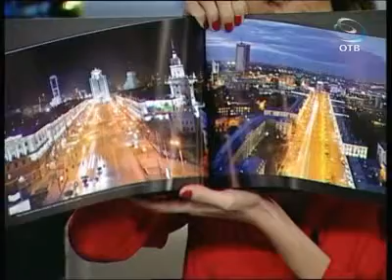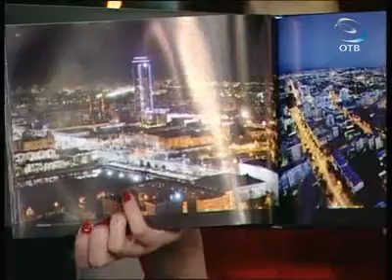Екатеринбург с высоты птичьего полета (25.12.12)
В Екатеринбурге будет презентована фотокнига о нашем городе с высоты птичьего полета! Кто же эти бесстрашные фотографы, которые не боятся ни высоток, ни ветра? Узнаем у фотографа-блогера из Новосибирска Славы «Geleo» Степанова!